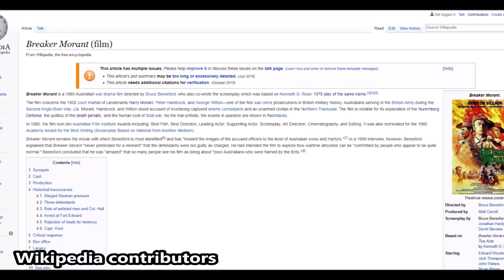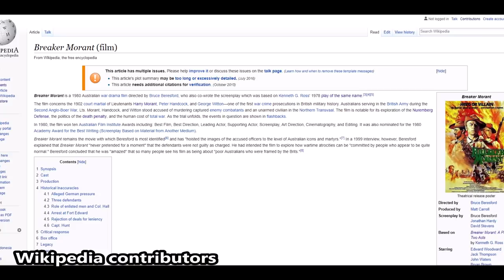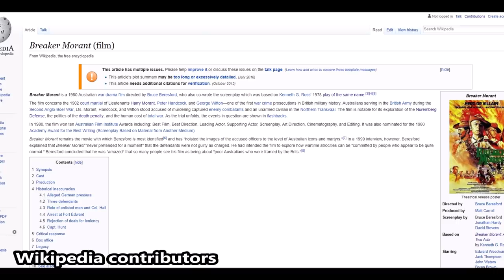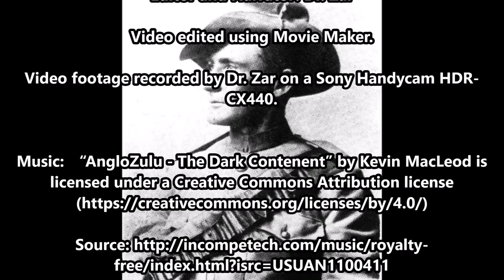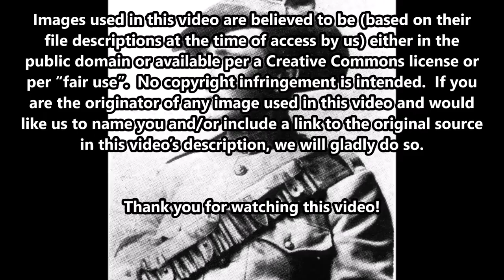February 27, 1902: Breaker Morant Executed for War Crimes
On February 27, 1902, a British firing squad carried out the execution of convicted war criminal, Australian Lt. Harry “Breaker” Morant.

The text narrated in this video is from the original article